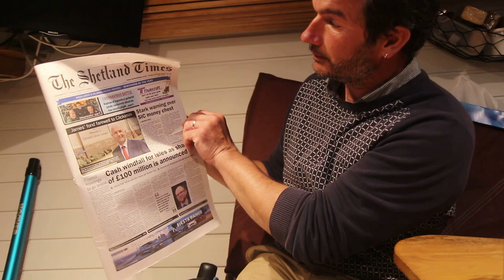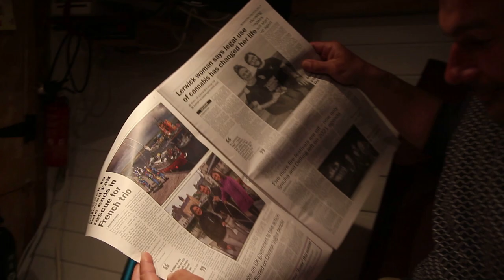60-Installation à la Marina de Lerwick et Options pour les moteurs⛵ Partie 2 [⛵Voilier La Désirade ]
🤩Les choses avancent ! Nous avons repris du poils de la bête grâce à vos messages et à votre générosité ! MERCI à tous 🤗
Nous nous faisons remorquer dans une marina avec des installations pour travailler sur le moteur !🚧
Nous recherchons des possibilités de remplacement, on vous explique nos options !
Le Shetland Times s'interesse à nous et en fait un article !!

Merci VoilierPierrickII d'avoir partager notre cagnotte😍

QUI SOMMES-NOUS?

Nous vivons et voyageons en voilier depuis 2010. Dès que l’endroit répond à nos attentes, nous nous y arrêtons. Nous visitons les alentours, rencontrons les habitants, entretenons et modifions La Désirade et en profitons pour remplir la caisse de bord. Ces escales longues de quelques mois permettent à Eden d’être rattacher à une école locale sans arrêter l’école à bord.